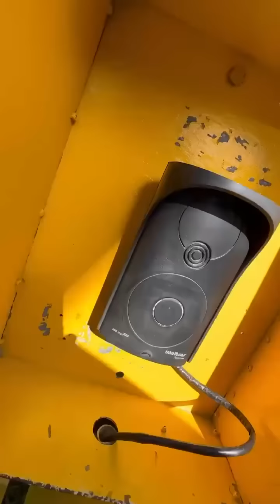Mi tío me lleva a un gym raro😂